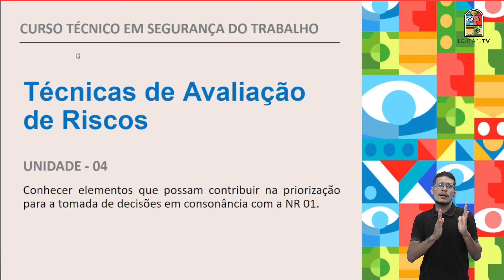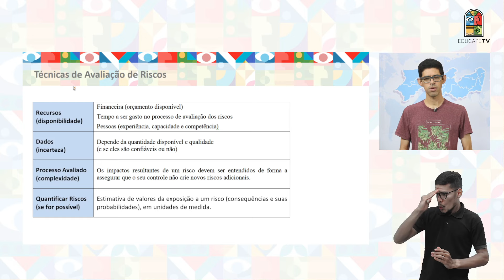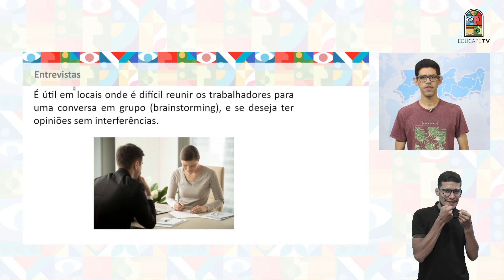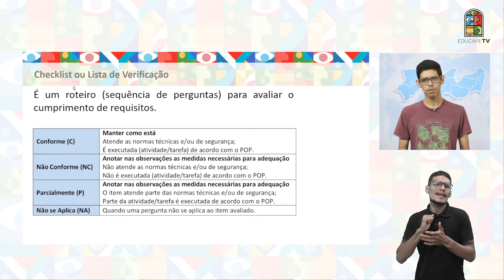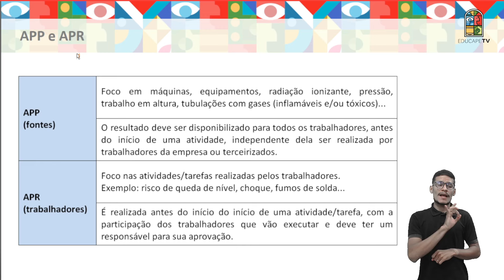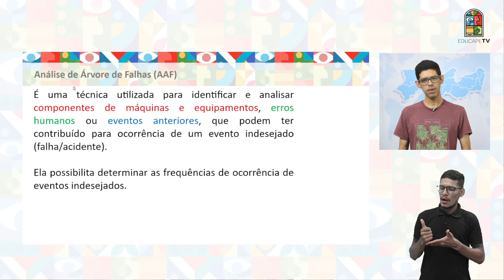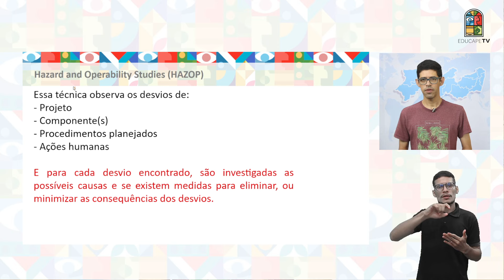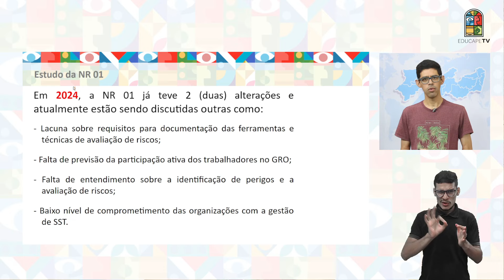CURSO TÉCNICO EM SEGURANÇA DO TRABALHO | GERENCIAMENTO DE RISCOS E EMERGÊNCIAS | UNIDADE 4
Som Direto e Imagens: Anderson Moreira
Direção de Arte: Victor Lins
Edição: Danilo Albuquerque
Design Educacional: Hugo Cavalcanti
Coordenação do Curso: Alcione Moraes
Videoaula Produzida em: Maio de 2024